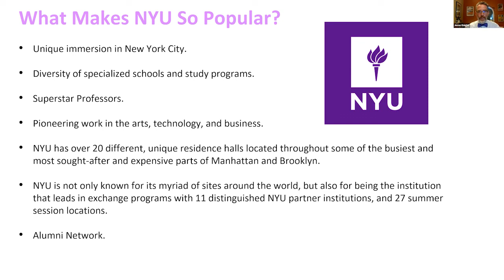What Makes NYU A Popular Choice? | CollegePass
New York University is ranked as enrolling the 'Highest Number of International Students in America' and CollegePass Contributor, Jessie Knight is here to tell you why!

Applying to the Ivy League/Top US universities is a challenging task but with our help, you can maximize your chances for success!

CollegePass provides high schoolers personalized support in every aspect of the journey to their dream college — from university selection strategy, test prep, and personal statement/essay support to extracurricular strategy and interview practice.

Our students have received an average of 3 offers from top US universities, and the highest Scholarship received by CollegePass students in 2020 was $70000 per annum!

how hard is it to get into New York University